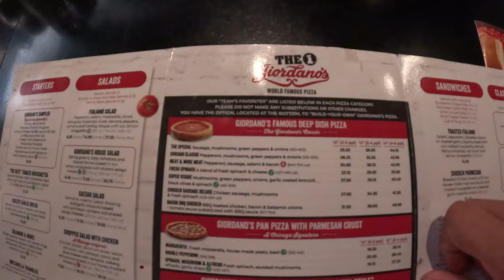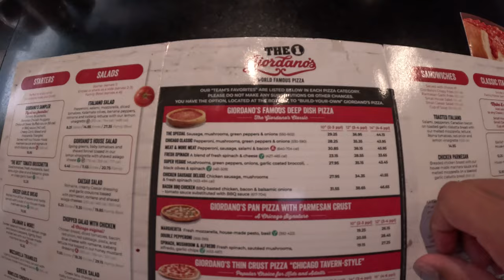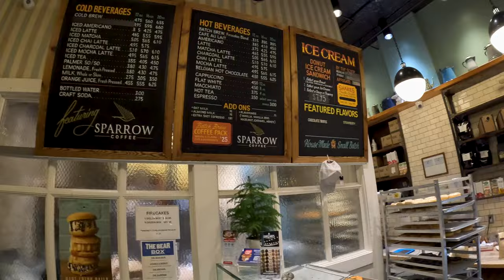Chicago's One-Day Adventure: The Best of the Windy City!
Join us on an unforgettable adventure as we explore the vibrant city of Chicago in just one day! In this video, we take you through some of the top Chicago attractions, starting at the iconic Starbucks Roastery, where coffee lovers can indulge in a unique experience. Next, we stroll over to Millennium Park to admire 'The Bean', a stunning piece of public art that reflects the city's skyline. No trip to Chicago is complete without savoring the world-famous deep dish pizza, so we'll stop by a local hotspot to try this delicious culinary delight. Our journey continues to Navy Pier, a must-see destination where you can enjoy breathtaking views of Lake Michigan and a variety of fun activities. Whether you're planning a trip or just dreaming of urban exploration, this travel guide showcases the best sights and hidden gems of cultural Chicago. From sightseeing to food, we cover all the essentials for an amazing day in this bustling metropolis. Don't miss out on this Chicago travel vlog that captures the essence of wandering through the Windy City!